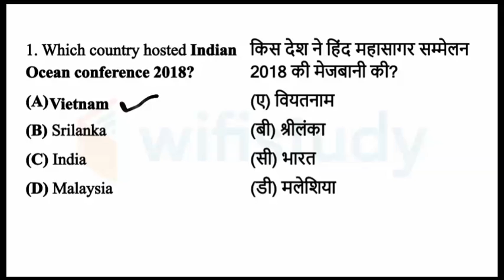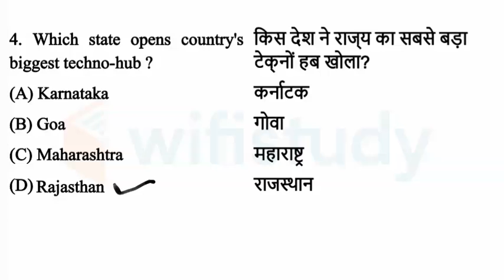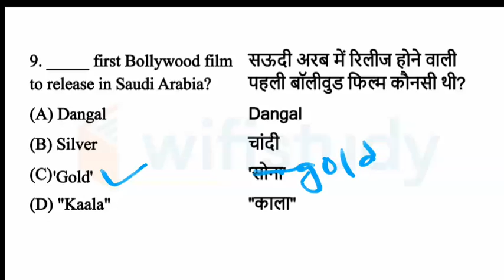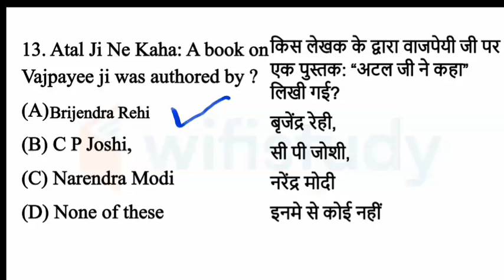Rrb group d most important GK day 4